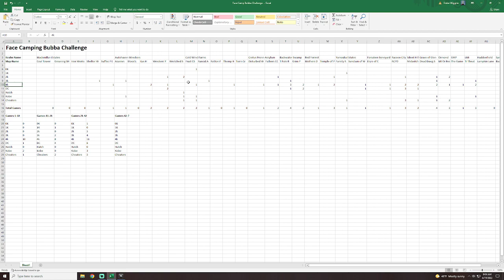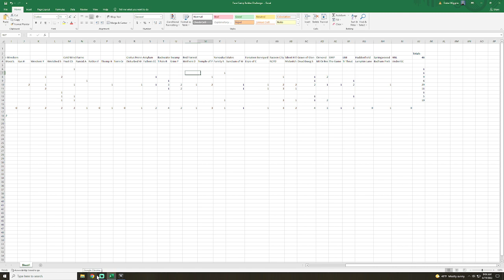Game 9: DDS This team Cheating or was BrotherLove Skill Gapped?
This team won the game in record time it was a beauty to behold.

Was they cheating?  You decide in Comments!